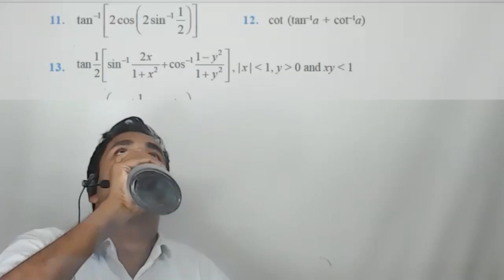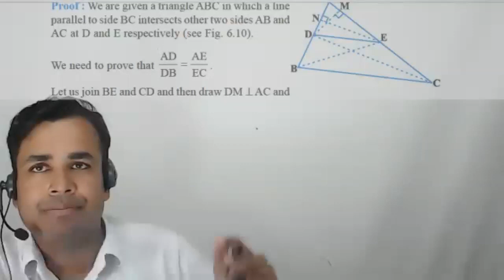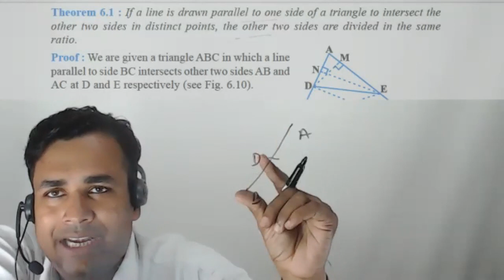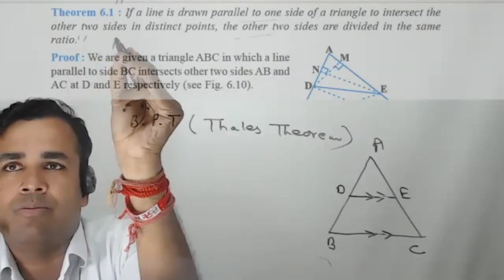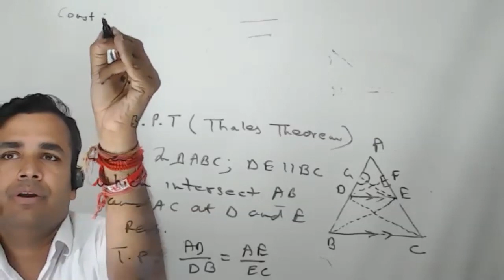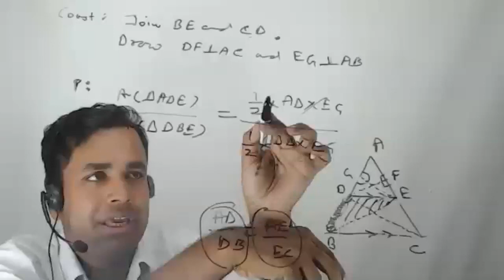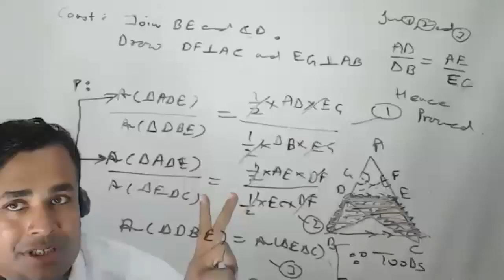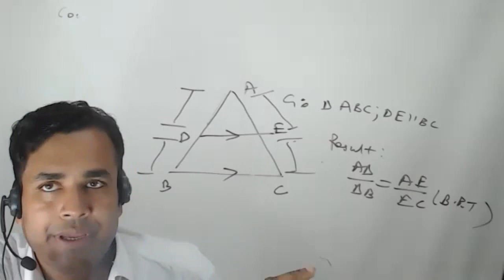EP-01 SIMILAR TRIANGLE||CLASS 10 MATHSII IIBCCII